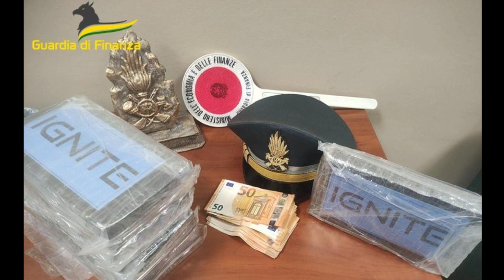LOCRI8RC): ARRESTATO CORRIERE DELLA DROGA CON 5 KG DI COCAINA